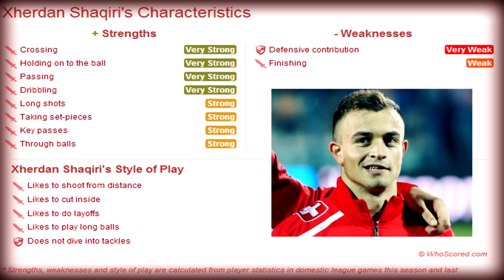Xherdan Shaqiri - Switzerland - Goals & Skills |HD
Xherdan Shaqiri (born 10 October 1991) is a Swiss footballer who plays as a midfielder for Bayern Munich in the German Bundesliga as well as the Swiss national team. Since his breakthrough into Basel's first team, Shaqiri has drawn widespread praise for his speed, both on and off the ball.

FIFA's official website describes Shaqiri as "unpredictable on the ball, adept with both feet, clinical in front of goal and excellent vision". He is nicknamed "the Alpine Messi" and "the magic dwarf".